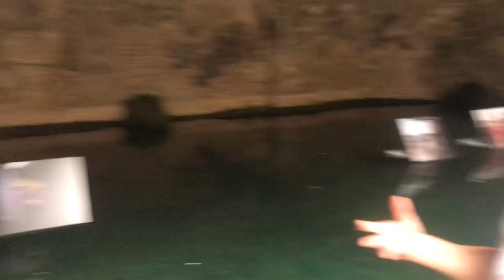Екскурсія в Італії в місті Сієна, підводна охота в Генуя і переїзд в Вентімілію, літо 2020 рік